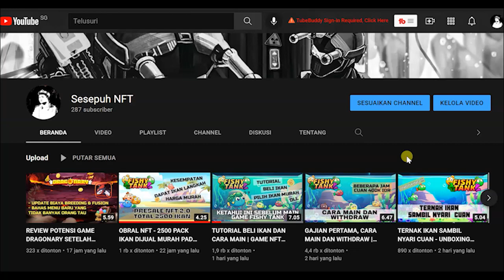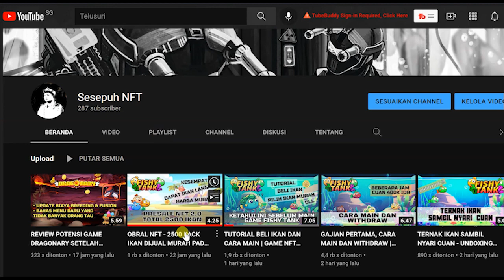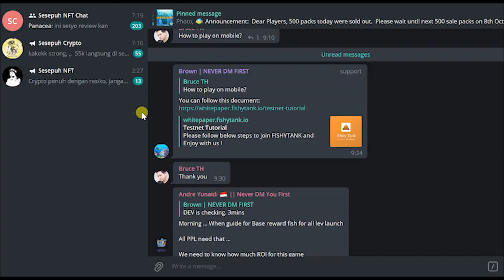TUTORIAL BUKA GAME FISHY TANK DI ANDROID DAN COPY PASTE SMART CONTRACT | SesepuhNFT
Game Fishy Tank adalah game terbaru yang berjalan di jaringan BSC, ini adalah keunggulan karena temen2 bisa mengakses gamenya melalui android menggunakan aplikasi trust wallet,
penasaran caranya bagaimana? langsung tonton videonya sampai selesai agar tidak gagal paham :)

Link:
- Tokocrypto - ID Referensi: 3I51L3C9 (Diskon10% selamanya)
- Smart Contract FTE (Fishy Tank Token):
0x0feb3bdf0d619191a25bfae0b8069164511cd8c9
- Smart Contract FEG (Fish Egg Token):
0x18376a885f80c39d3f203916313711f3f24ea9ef